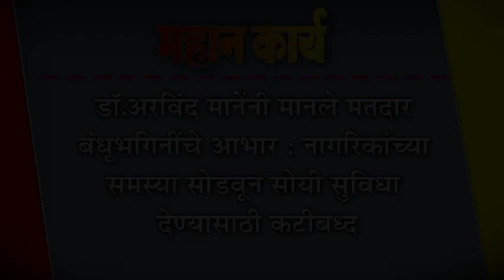डॉ.अरविंद मानेंनी मानले मतदार बंधूभगिनींचे आभार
डॉ.अरविंद मानेंनी मानले मतदार बंधूभगिनींचे आभार : नागरिकांच्या समस्या सोडवून सोयी सुविधा देण्यासाठी कटीबध्द